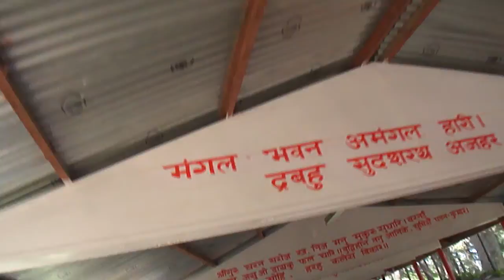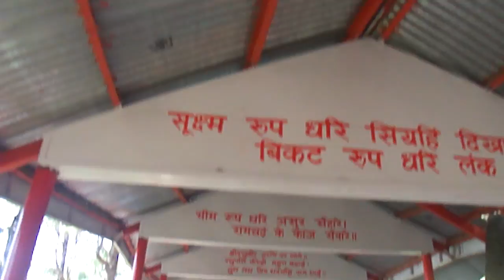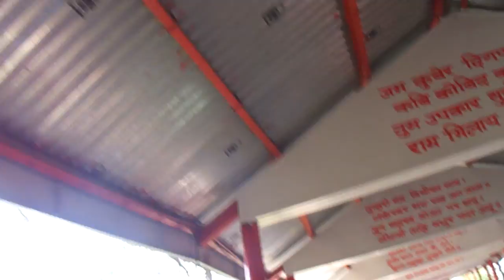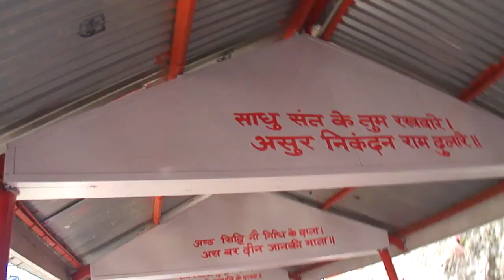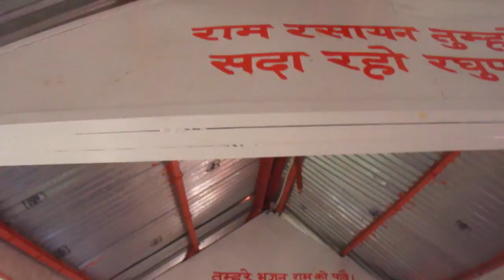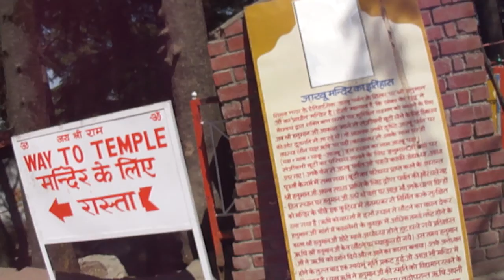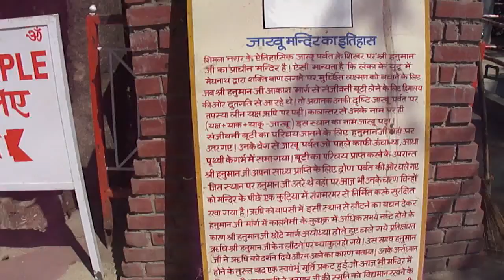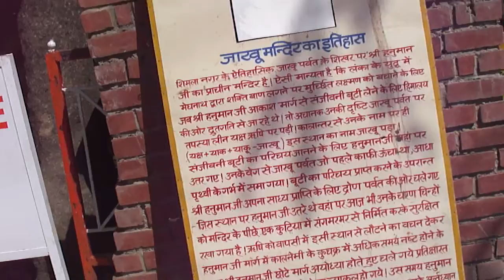Jakhoo Temple, Shimla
Wonderful Jakhoo Temple Shimla with family members visiting Shimla.